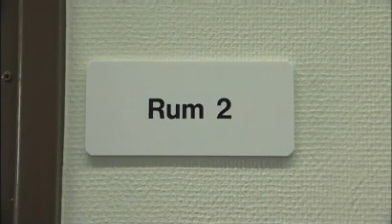Film om etik i vården. Del 3: Prioriteringar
Detta är del 3 i filmen om etik i vården, om fyra dramatiserade etiska vårddilemman med kommentarer från forskare. Filmen togs fram 2009 i samband med forskningsprogrammet Etik i vården, som finansierades av Vetenskapsrådet, Vårdalstiftelsen, Barncancerfonden och Hjärt-Lungfonden.